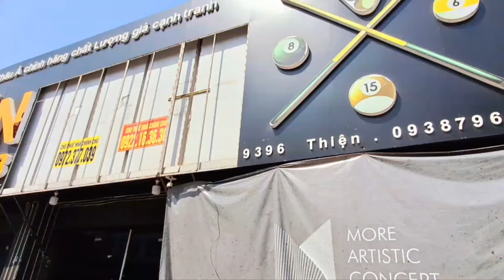Sài Gòn Căng Quá Từ Phố Vật Liệu Xây Dựng, Nhà Hàng, Shop Thời Trang Đóng Cửa Liên Tiếp 2024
Tình Hình Kinh Tết Suy Thoái, Sài Gòn Đóng Cửa Hàng Loạt Cho Thuê Mặt Bằng Nhiều Hơn Là Kinh DOANH